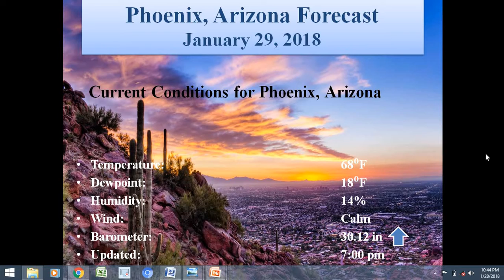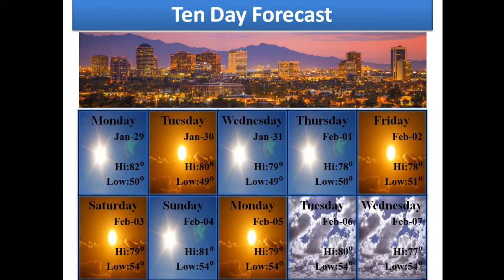Phoenix Arizona Forecast January 29, 2018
Mostly sunny conditions will prevail through this week, High temperatures will be near 80 degrees and low temperatures will be around 50 degrees.